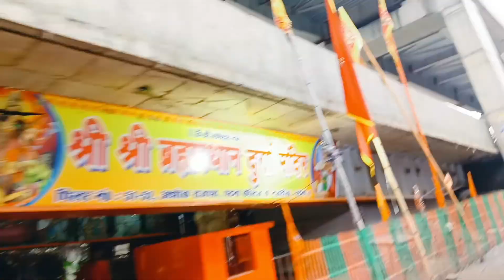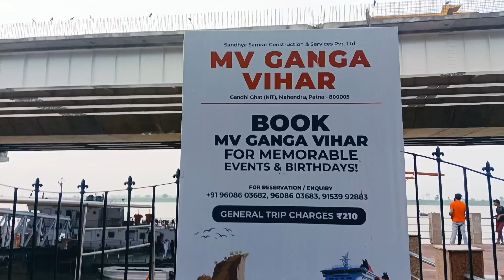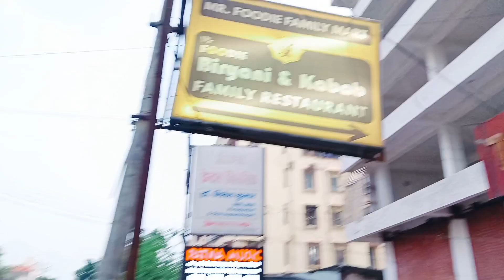Nit Ghat (patna) | The Bihari Blogger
nit ghat,ganga ghat,patna vlog,bihar vlog,bihari,bihariblogger,